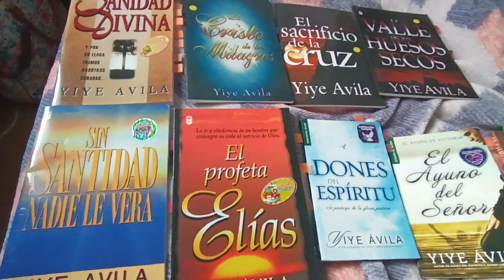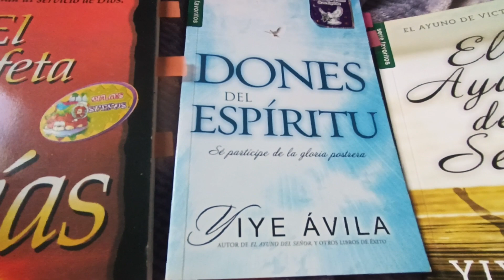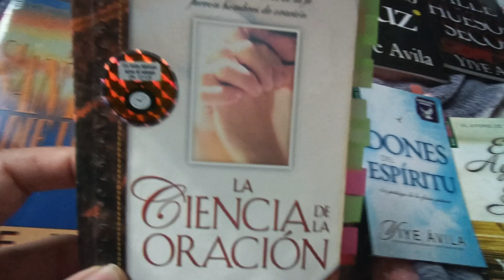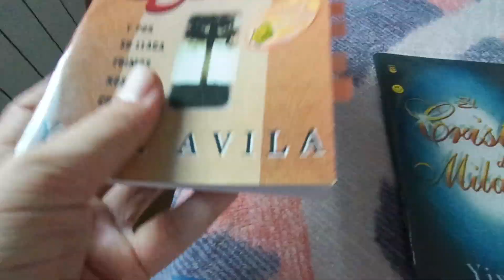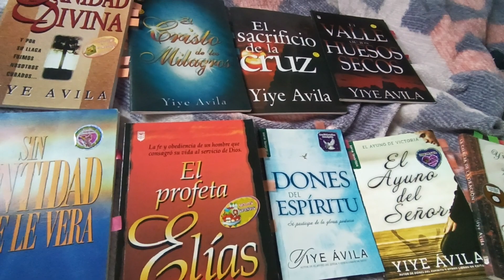mis libros leídos de yiye avila. 🙌📚